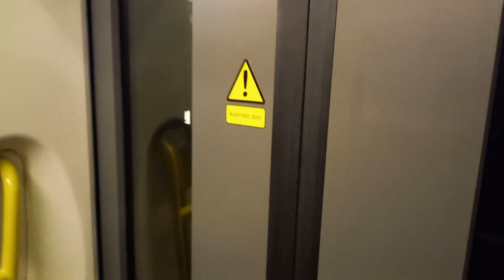Govia Thameslink class 377305 & 377307